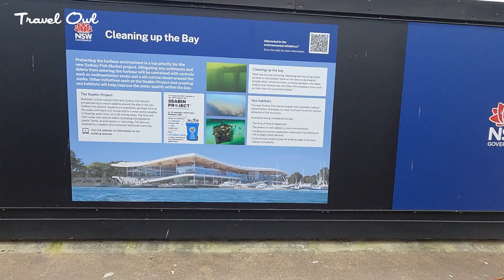FRESH SEAFOOD AT SYDNEY FISH MARKET 🇦🇺